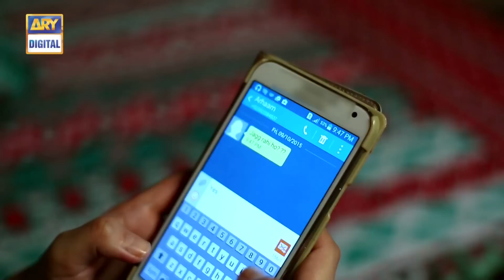Riffat Aapa Ki Bahuein Episode 01 - ARY Digital Drama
The story of ‘Riffat Aapa Ki Bahuein’ reflects a harsh reality of society; where strong women like her dictates others on all household matters.

Her stubborn attitude becomes a source of anarchy among her children and daughter-in-law. It touches upon the fact that many times close relations become the reason of distress in the lives of a happy family.

Riffat is an authoritative mother and head of family. Faiza is the dominating mother-in-law, Minahil is the eldest daughter-in-law, who is wicked in nature.

Minahil is the devoted niece and daughter-in-law and Sana is a self-centered daughter.

Riffat is a dominating but loving mother and Aslam is an obedient elder so,n Arham flamboyant son of vRiffat Appa. Whereas Arsam is an open minded and lively son of Riffat Appa.

Writer: Mubarak Kamlani and Imran Nazeer

Cast:

Bushra Ansari as Riffat Aapa
Saman Abid as Faiza
Beenish Khan as Minahil
Fariha Hasan as Sana
Faizan Sheikh as Aslam
Noman Habib as Arham
Ali Ansari as Arsam
Shehzad Mukhtar
Faizan Sheikh
Farah Nadeem
Shehzad Raza
Anum Javed
Madiha Zaidi
Anita Camphor
Naveed Raza and others.